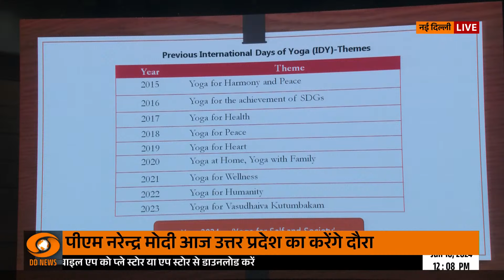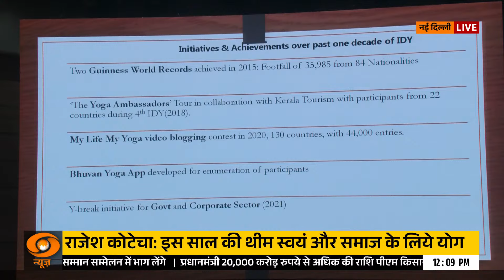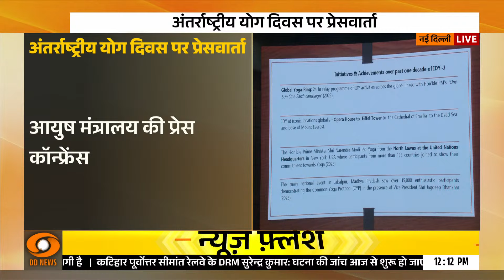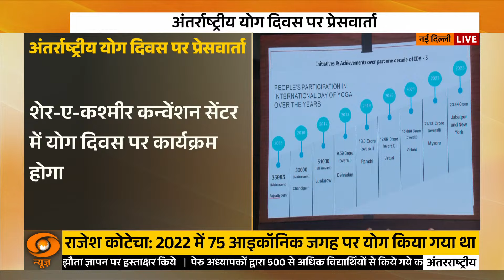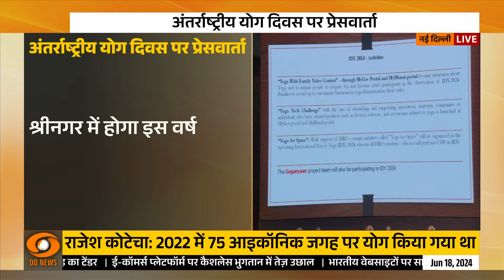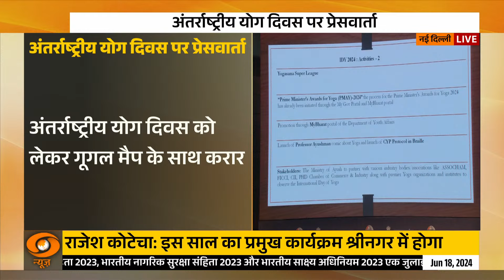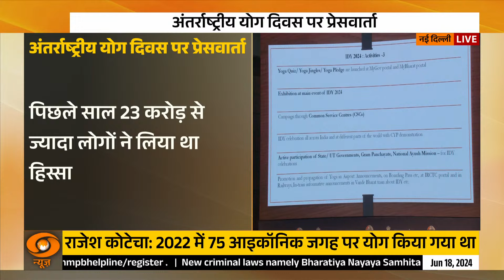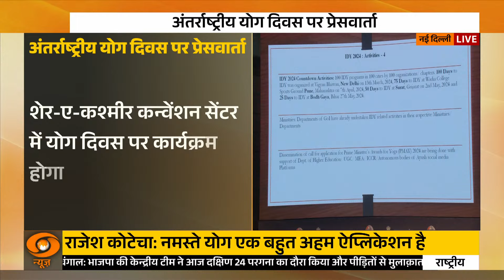श्रीनगर में आयोजित होगा इस वर्ष का मुख्य योग कार्यक्रम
🔍पहली बार कश्मीर घाटी में लोगों के साथ मिलकर प्रधानमंत्री नरेंद्र मोदी योगासन करेंगे। 21 जून को श्रीनगर में होने वाले इस कार्यक्रम में सात हजार से ज्यादा लोगों ने पंजीयन कराया है। बताया जा रहा है कि अनुच्छेद 370 हटने के बाद घाटी में आए बदलावों की तस्वीर यह आयोजन बनेगा, जिसमें युवाओं से लेकर बुजुर्ग और महिलाएं बढ़-चढ़कर हिस्सा लेंगे।